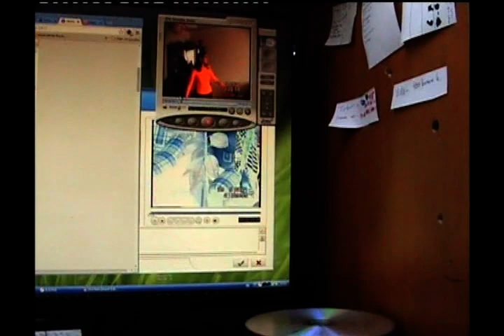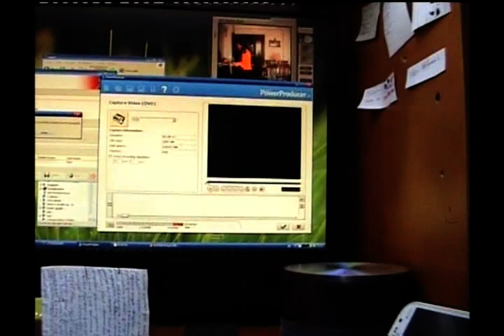yurt çapında en güvenilir kasetden flaşa aktarma merkezi 0531 425 6330